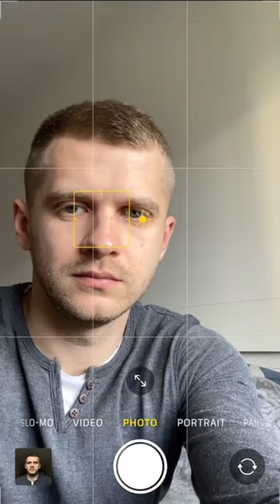Recreating celebrities photos